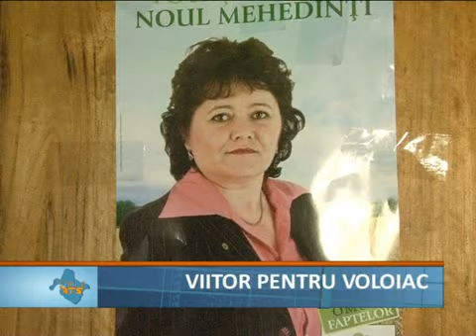Viitor ptr Voloiac